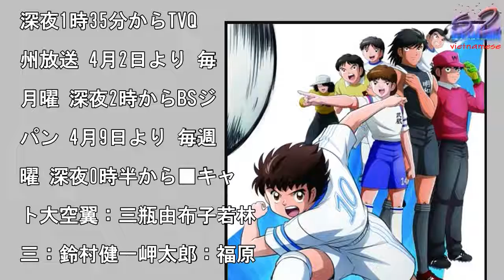アニメ『キャプテン翼』キービジュアル＆追加キャスト発表 全国の駅に広告掲出決定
アニメ『キャプテン翼』キ

ビジュアル＆追加キャスト

表　全国の駅に広告掲出決

（C）高橋陽一／集英社・

018キャプテン翼製作委

会
        写真

拡大

4月からテレビ東京系など

放送されるアニメ『キャプ

ン翼』のキービジュアルが

0日、公開された。同時に

加キャストも発表され、日

未歩、畠中祐、西村知道、

らそままさき、佐藤利奈が

演。また、全国の駅に大空

たちが出現する駅広告が掲

されることも明らかになっ

。　『キャプテン翼』は、

橋陽一氏によるサッカー漫

が原作。南葛小に転入して

た天才サッカー少年・大空

が若林源三、日向小次郎ら

国のライバルたちとの戦い

中で、1人のサッカープレ

ヤーとして成長していく姿

描いた作品。爽やかなスト

リーと個性豊かなキャラク

ー、そして誰もが真似した

なる迫力のある技の数々で

気を得て、その影響は現実

サッカー界にもおよび、国

外で多くのプロサッカー選

誕生のきっかけとなったと

で言われている。原作の第

話から新たにテレビアニメ

されるのは、1983年の

アニメ化以来となる。　西

丘小サッカー部キャプテン

浦辺反次役を日野、ゴール

ーパー・森崎有三役を畠中

若林源三のコーチ・見上辰

役を西村知道、翼の父・大

広大役をてらそま、翼の母

大空奈津子役を佐藤がそれ

れ務める。　今回発表され

大空翼たちが出現する駅広

は、全国の駅に掲出。首都

20駅では原作のコマを背

に使用した広告を26日か

公開し、東京駅と新橋駅で

大きく掲出される。■首都

展開広告（原作コマ使用）

6日から　新宿・渋谷・品

・新橋・有楽町・東京・秋

原・上野・池袋・高田馬場

水道橋・川崎・藤沢・中野

三鷹・ 立川・八王子・赤

・大宮・西船橋■全国展開

広告【東京エリア】京王線

布駅：26日から、京成線

上駅：27日から、JR新

浜駅26日から、JR浦和

：4月2日から【大阪エリ

】地下鉄心斎橋駅：26日

ら、地下鉄天王寺駅：26

から、地下鉄淀屋橋駅：4

2日から【名古屋エリア】

R東海名古屋駅：26日か

、地下鉄伏見駅：4月4日

ら【北海道エリア】JR北

道札幌駅：4月2日から、

R北海道旭川駅：4月2日

ら、JR北海道函館駅4月

日から【福岡エリア】地下

福岡天神駅：4月3日から

放送情報テレビ東京 4月

日より 毎週月曜 深夜1

35分からテレビ大阪 4

3日より 毎週火曜 深夜

時5分からテレビ愛知 4

2日より 毎週月曜 深夜

時35分からテレビせとう

4月5日より 毎週木曜

夜1時40分からテレビ北

道 4月4日より 毎週水

深夜1時35分からTVQ

州放送 4月2日より 毎

月曜 深夜2時からBSジ

パン 4月9日より 毎週

曜 深夜0時半から■キャ

ト大空翼：三瓶由布子若林

三：鈴村健一岬太郎：福原

香石崎了：田村睦心日向小

郎：佐藤拓也ロベルト本郷

小西克幸中沢早苗：原紗友

井沢守：岩中睦樹来生哲兵

酒井広大滝一：吉野裕行高

真吾：木内太郎沢田タケシ

潘めぐみ若島津健：梅原裕

郎立花政夫：竹内絢子立花

夫：渡辺優里奈三杉淳：斉

壮馬松山光：羽多野渉

アニメ『キャプテン翼』キービジュアル＆追加キャスト発表　全国の駅に広告掲出決定 アニメ『キャプテン翼』キービジュアル＆追加キャスト発表　全国の駅に広告掲出決定